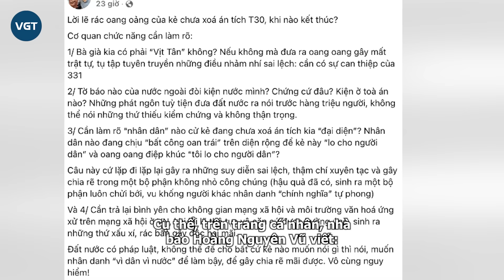Hoàng Nguyên Vũ cảnh cáo bà Phương Hằng, cấm 1 thứ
Sau khi bà Phương Hằng đăng đàn quất sư Minh Tuệ và gia đình của ông, cộng đồng mạng được phen dậy sóng. Đại đa số đều ném đá, lên án nữ CEO Đại Nam. Một nhà báo nổi tiếng mới đây đã lên tiếng cảnh báo bà Hằng.

Còn nhớ hồi drama năm 2021, nhà báo Hoàng Nguyên Vũ đã bênh vực giới nghệ sĩ khi bị bà Phương Hằng mắng. Anh cho rằng, đây là chuyện đời tư giữa vợ chồng ông Dũng lò vôi và Võ Hoàng Yên. Danh hài Hoài Linh hay bất kì ai không có nghĩa vụ phải làm theo chỉ bảo.

Sau đó, bà Hằng đã lên tiếng phản pháo Hoàng Nguyên Vũ vì theo nữ CEO, nhân vật này không chỉ tấn công mình mà còn dùng lời lẽ xúc phạm đấng sinh thành.